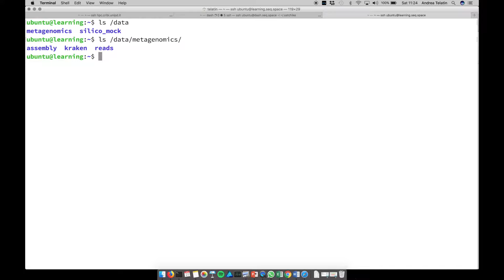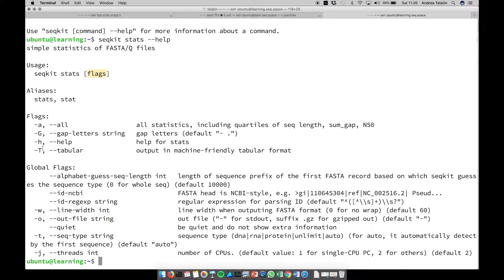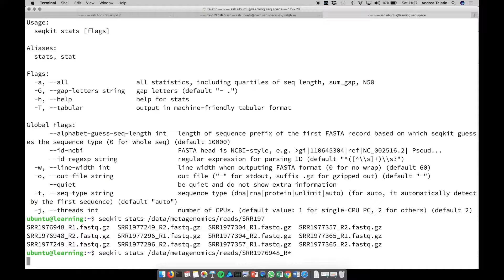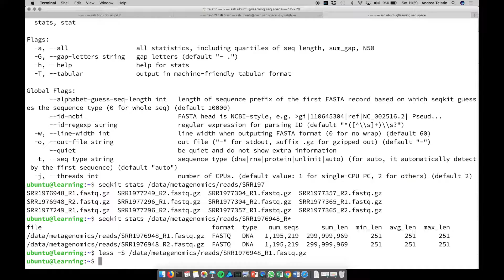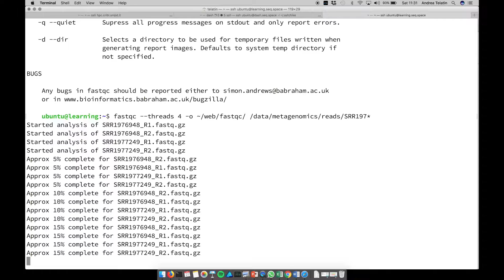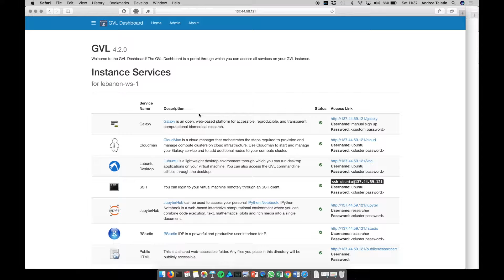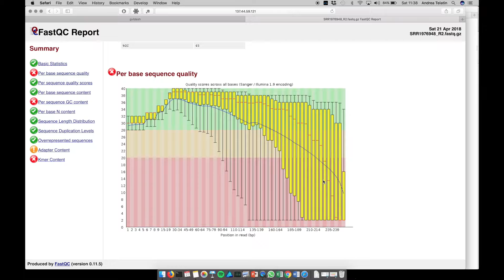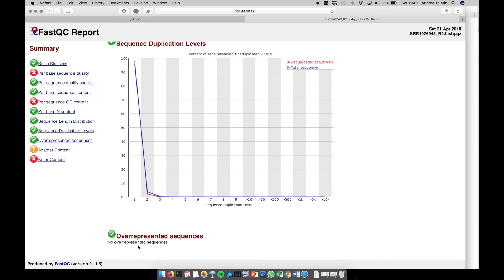Metagenomics workshop - 2 - Running FastQC on Illumina reads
On April 25, 2018, Mark Pallen and Andrea Telatin held a remote training session on "Metagenomics from the command line", streaming from Norwich (UK) to Byblos University (Lebanon).